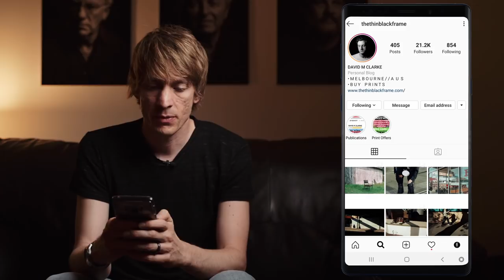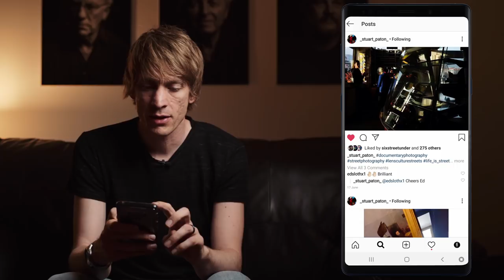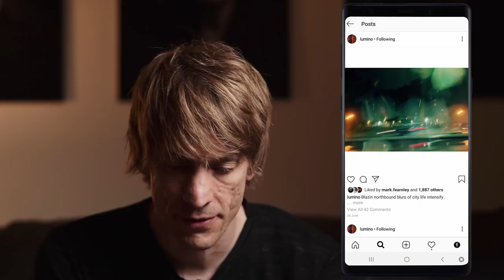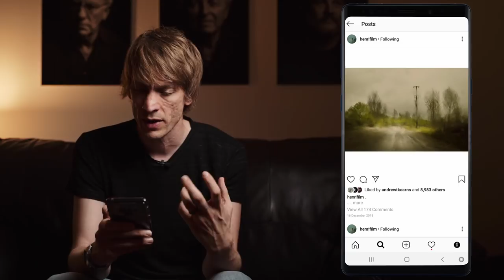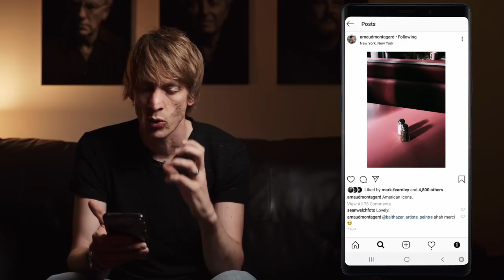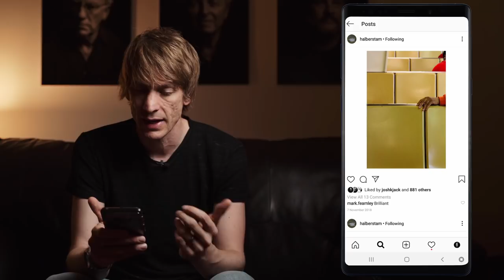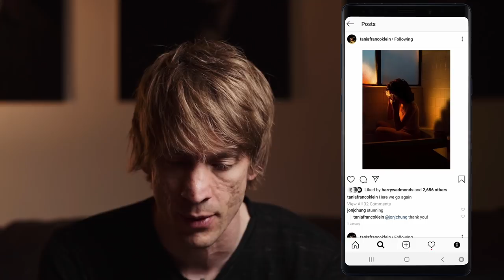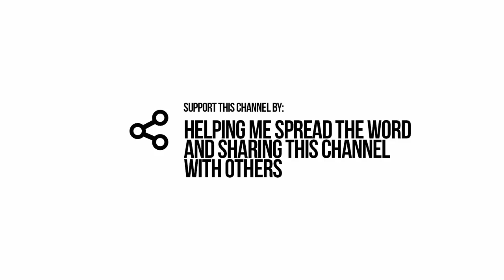Instagram: Straight Talk for Photographers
In this video I share some thoughts on how we can use Instagram as a tool to inspire us by curating our feeds, as well as thoughts on keeping our expectations for fame and fortune in check.